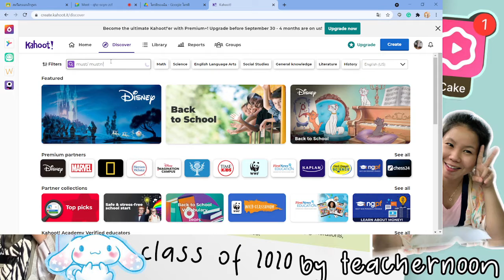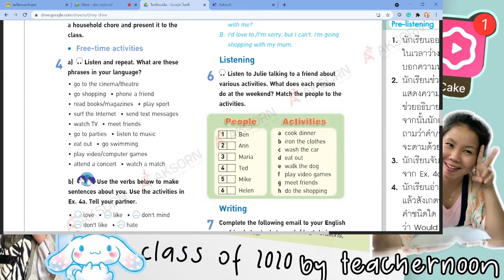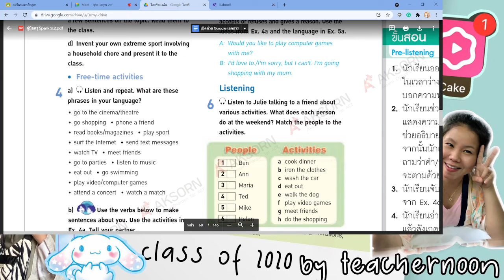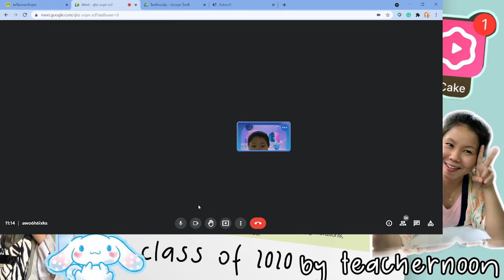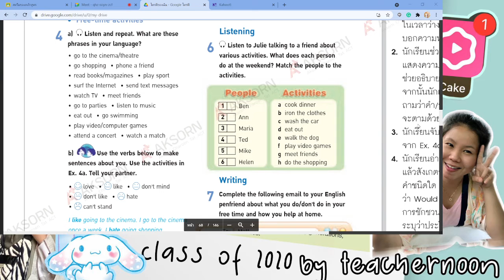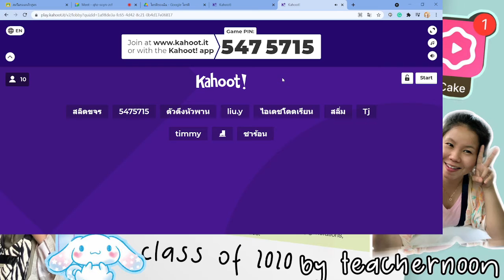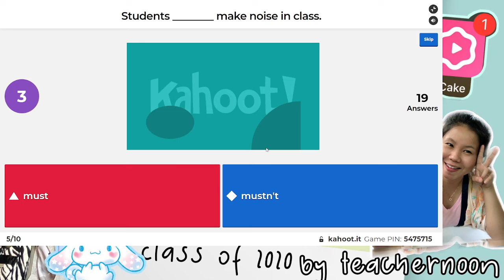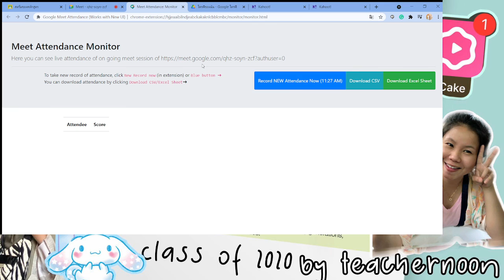Free time activities & Kahoot, must mustn't M.2/12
Free time activities & Kahoot, must mustn't M.2/12 ไว้ทบทวนน๊าเด็กๆ